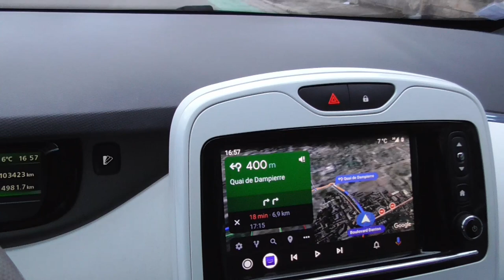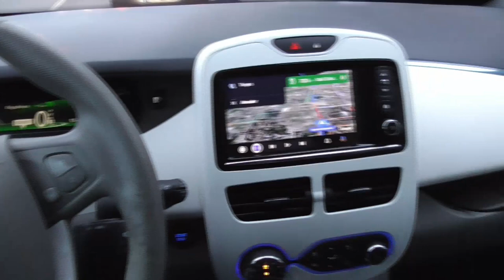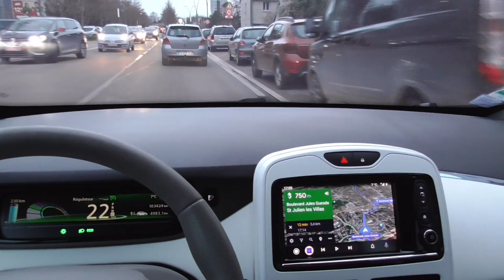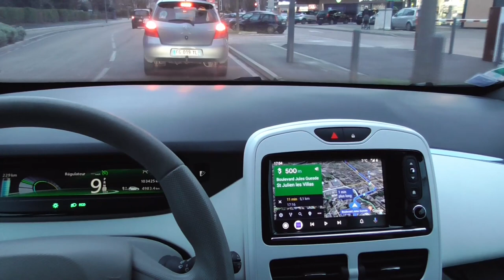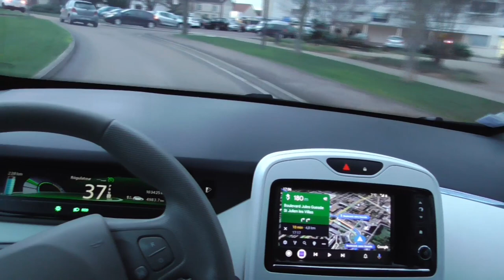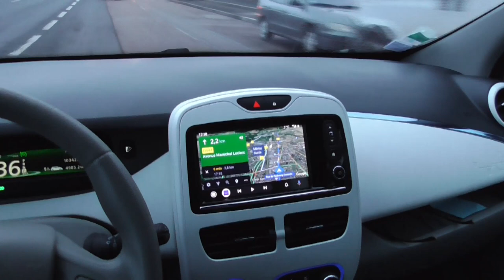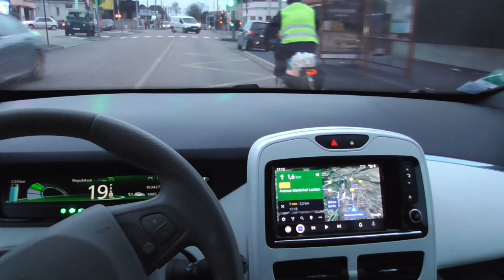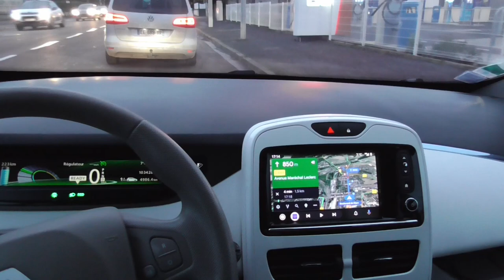[­292] Le retour de la concession, par le centre-ville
Reprise de ma Zoe 🤗

J'ai le temps.
Je crac tellement pour ce VE que je me complet dans les bouchons !  (sans m'y précipiter)
Impensable en thermique.